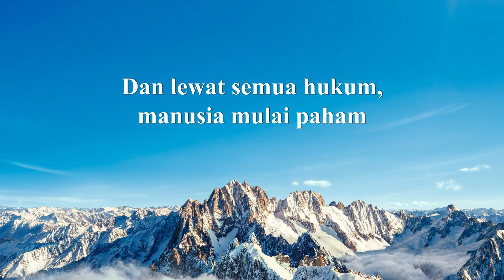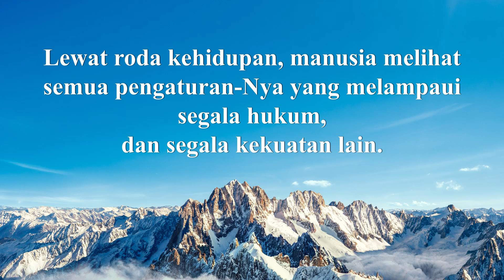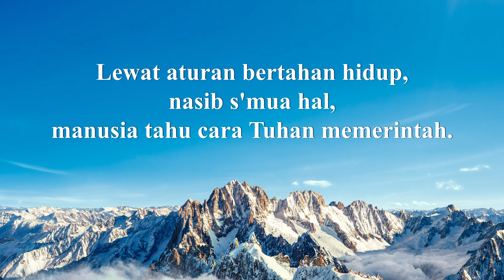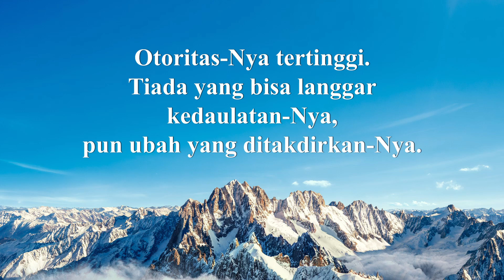Lagu Rohani Kristen - Perwujudan Nyata dari Otoritas Sang Pencipta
Lagu Rohani Kristen 2020 - Perwujudan Nyata dari Otoritas Sang Pencipta

Nasib manusia dan semesta terkait erat
dengan kedaulatan Pencipta;
tak terpisahkan dengan otoritas-Nya dan pengaturan-Nya.
Dan lewat semua hukum, manusia mulai paham
kuasa kedaulatan dan pengaturan oleh tangan-Nya,
semua Dia kuasai dan semua Dia atur.
Lewat aturan bertahan hidup, nasib s'mua hal,
manusia tahu cara Tuhan memerintah.
Otoritas-Nya tertinggi.
Tiada yang bisa langgar kedaulatan-Nya,
pun ubah yang ditakdirkan-Nya.
Lewat hukum-Nya kehidupan berkembang sepanjang zaman.
Inilah perwujudan nyata, inilah perwujudan nyata,
dari otoritas Sang Pencipta.

Lewat roda kehidupan, manusia melihat
semua pengaturan-Nya yang melampaui
segala hukum, dan segala kekuatan lain.
Otoritas-Nya tertinggi.
Otoritas-Nya tertinggi.

walau lewat hukum objektif,
manusia lihat kedaulatan-Nya,
tapi b'rapa banyak yang paham prinsip keadaulatan-Nya?
Berapa banyak tahu dan tunduk pada kendali Tuhan?
Siapa dapat sungguh pahami takdir ada di tangan-Nya?